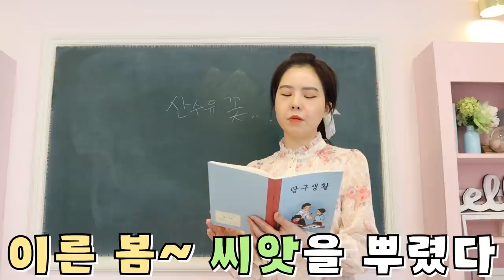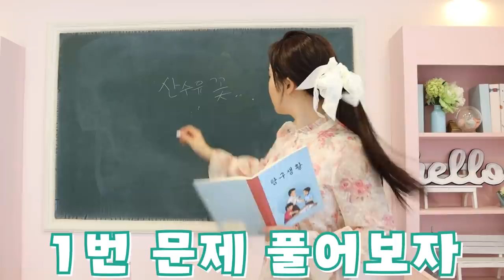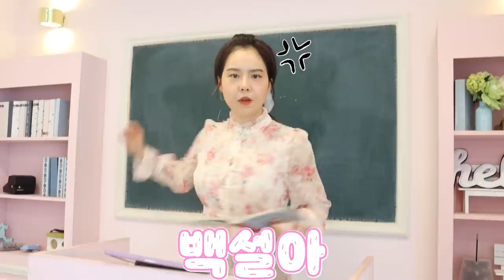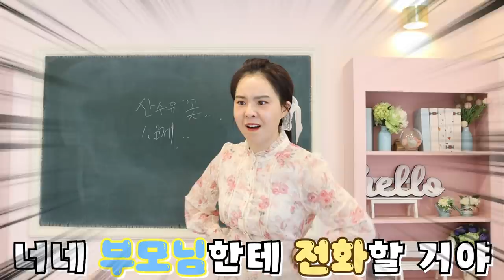수업시간에 말 거는 친구 때문에 나만 혼나ㅠ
옆에서 계속 말걸어서
혼났을때
참교육